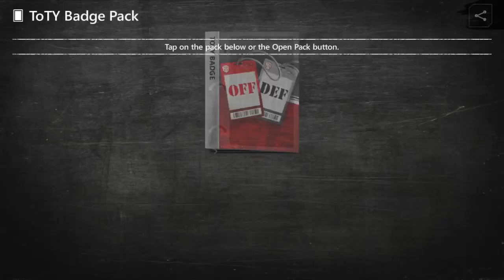TEAM OF THE YEAR PROMO GUIDE!!! GRIND FOR 97/98 OVERALL MASTERS!!! | Madden Mobile 20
Team of the Year Promo is here!!! It dropped today at 10:30 am, and carries some of the nicest cards in the game. They each require a mixture of them, but you should be able to grind for 2-3, maybe even 4-5 if you try hard. Now here’s the written guide for this promo along with some tips and tricks:

-Play each event everyday for the first-win pack, it will give more badges and extra players that you won’t get on regular win packs.
-First get all the required badges for your master. Whether it be QB, HB, TE, OL, DL, LB, DB, or ST badges, you will need to get those first.
-Your next step to a master will be inserting all the 82+ you pull into the set, put in what you pull because you will pull some 82+ in your event packs.
-Trade extra 82+ or buy 87+ from the auction house to use in master sets. You might get lucky with some 87+ as I pulled two 90 OVRs today, but don’t count on it.
-Your 90 overall can be obtainable anywhere in the game, so use the 85+ set, auctions, or if you pull one of course put it in the set.
-Finally, you’ll need your shields. Use your extra badges from grinding, and take the position based badges you have and trade them and some 77+ players (easily earned as you play events) for one shield. Depending on if you’re going for a 97 or 98 overall master, you may have more or less shields to collect. That will be either 6 or 10 shields.
-Utilize the 2 badges for 1 select badge set, or 10 badges for 5 select if you need to get through all your exchanges faster. If you need an offensive position badge, take all your defense and special teams badges and pour them into the 2 badges for a select set. You will get badges for shields much easier this way.
-Obviously, use your coins at your own disgression for what you need, and maybe wait until prices drop to buy some players.
-As my final tip, find ways to get stamina! You can auto play these live events and the grind is fairly simple. If anything, your true grind will be for stamina. Whether you get it from arena, stamina refills, or wait for it to regenerate, it would be the only thing holding you back from getting a master.

THANKS FOR READING THIS GUIDE: Whoever reads this far down and comments “Chiefs” in the comment section earns a shoutout in the next video!